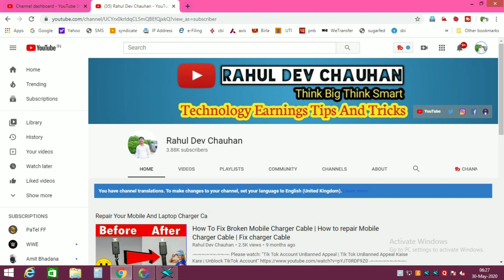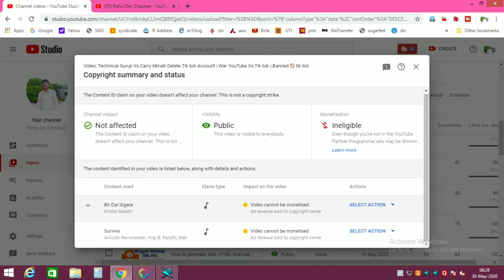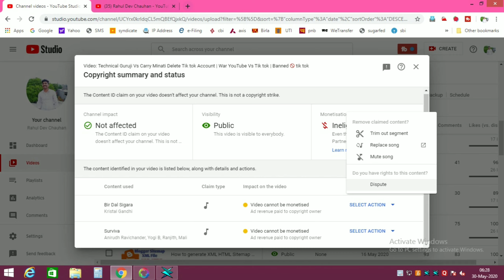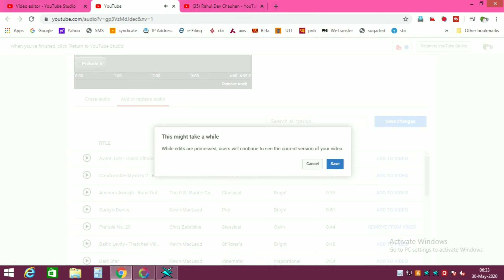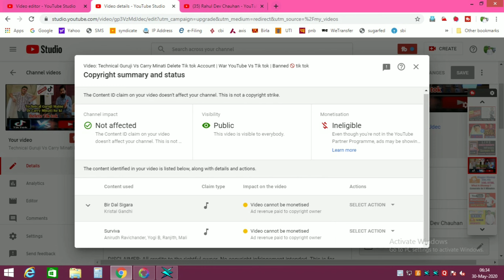How to remove copyright claim of any videos | Copyright Claim Kaise Hateye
Cover Topics -
1-How to remove copyright claim of any videos
2-Copyright Claim Kaise Hateye
3-How to Remove Copyright Claim on YouTube
4-How To REMOVE COPYRIGHT CLAIMS On YouTube 2020 (New Studio Tools)
5-How to Dispute and Appeal a Copyright Claim on YouTube 2019

Tags-